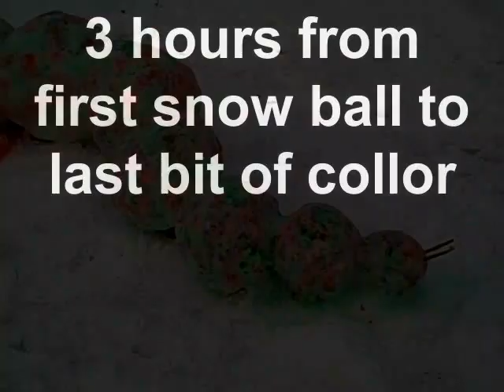Giant Snow Caterpillar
This was fun to make-it was supposed to be a laying down snowman but I decided GIANT ASS CATERPILLAR last minute and spent 3+hours rolling snow and coloring it with food dye :) it's about 20-30 feet all the way around and 3-4 feet tall at the head-its tail pincers and ees-100% home grown sunflower stalk and heads :)